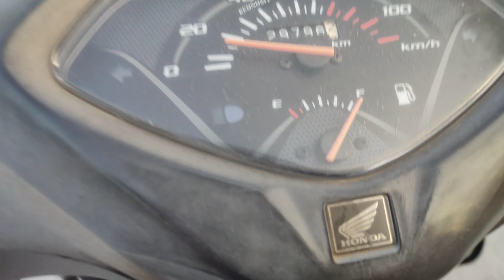Christmas Gathering Celebration // Kunkuri // Blog Video 2022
Title _ Christmas Gathering Celebration // Kunkuri // Blog Video 2022